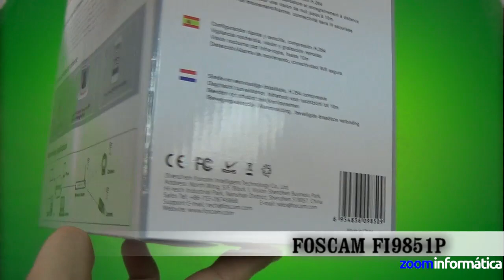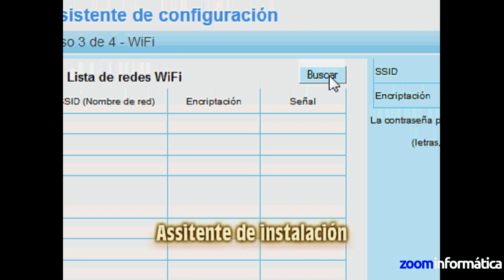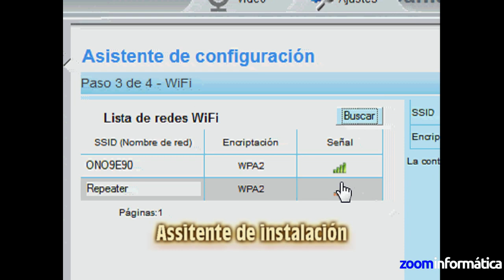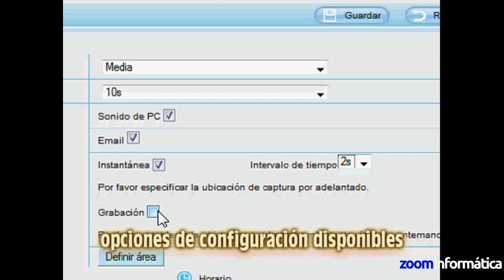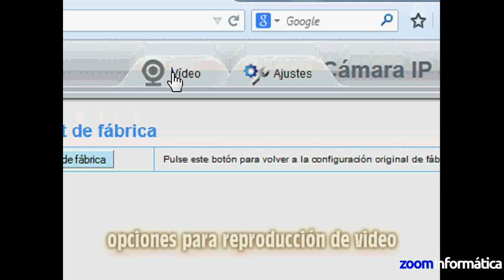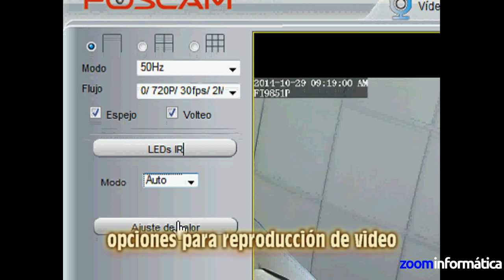Cámara IP domo interior Foscam FI9851P